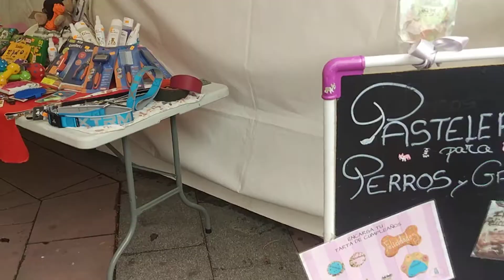II Feria Impulso Emprende